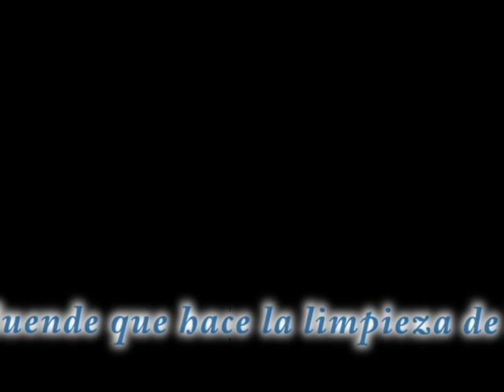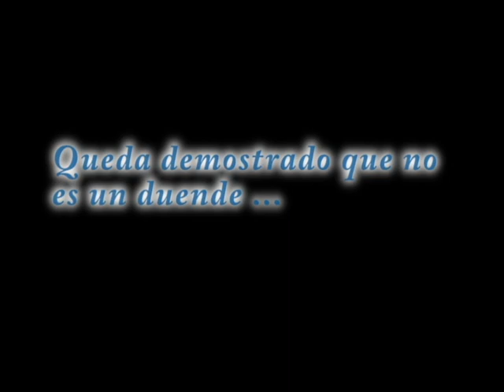Stop motion ... El duende que limpia la cocina no existe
Stop motion,, ejercicio 2 realizado para School Video de Weblogsl, por Juana Trujillo.

Resolviendo misterios. Capítulo 1. La leyenda del duende que limpia la cocina todos los días.